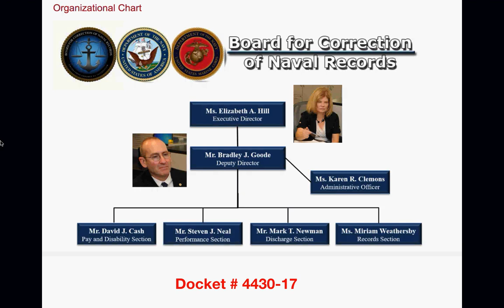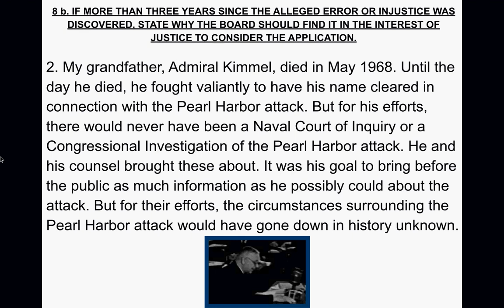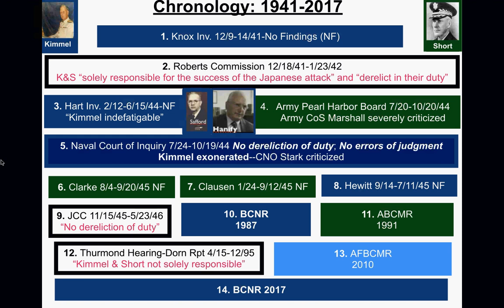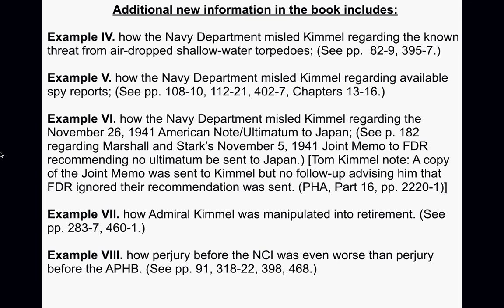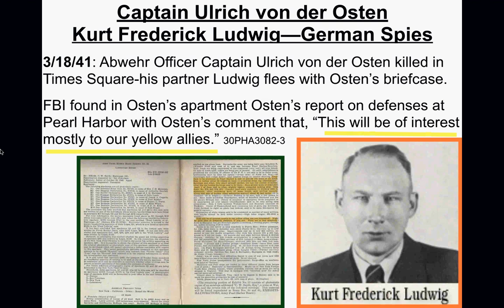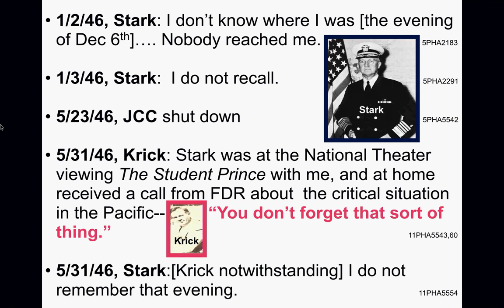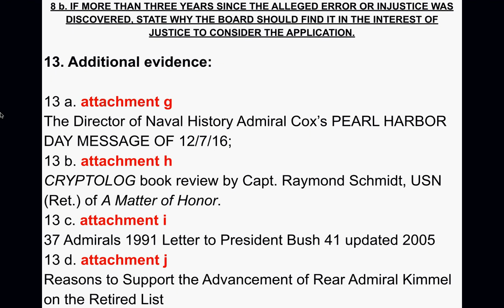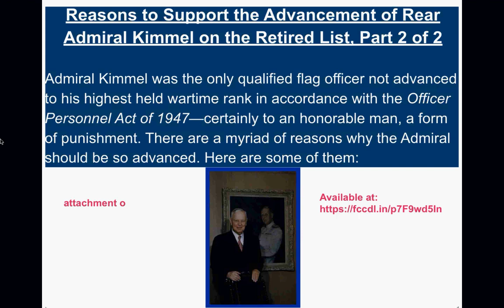BCNR BRIEF 8/29/17 by Tom Kimmel in the RADM Kimmel Matter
Board for Correction on Naval Records (BCNR) briefing by Tom Kimmel pursuant to his 4/7/17 application to BCNR seeking administrative action to remove injustice in the Rear Admiral Kimmel matter.